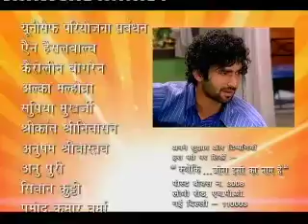Kyunki Jeena Isika naam hai Ep# 88 Part 02